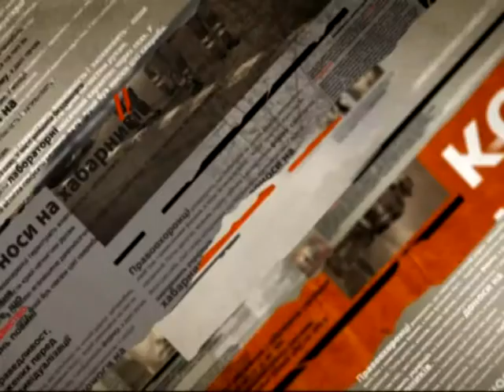В Одессе рухнул жилой дом - Чрезвычайные новости, 26.02